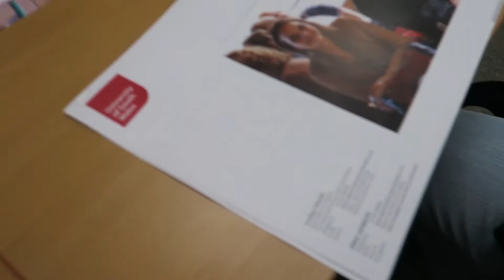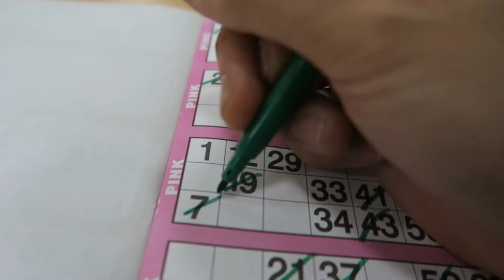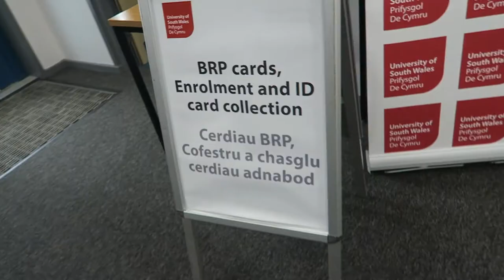INTERNATIONAL WELCOME WEEK | Jia Wei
Jia Wei introduces USW's International Welcome Week, where we welcome new international students on campus.